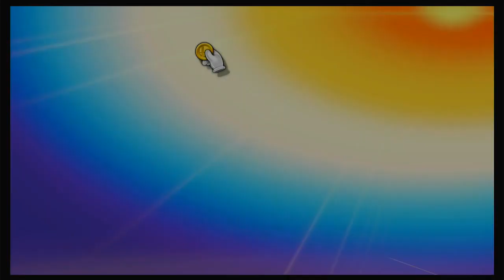Super Smash Bros Ultimate Amiibo Fights – 9pm Poll Ryu vs Palutena